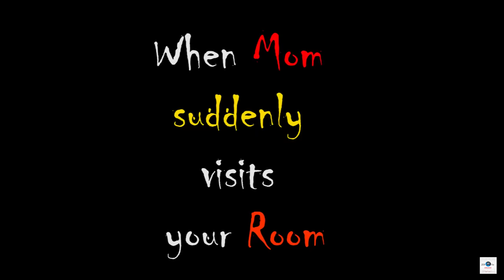When Mom suddenly visits your Room by ZEROTH DRAMA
This is the most horror feeling when mom visits your room suddenly .

Cast-Arpita sharma,Bedabrat borah
 Shoot by-Gyanjyoti Borah